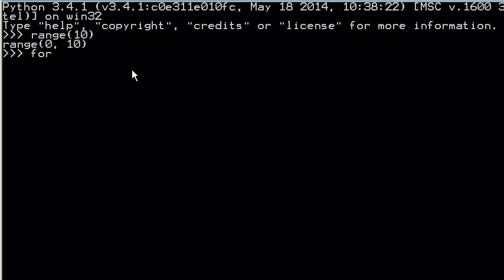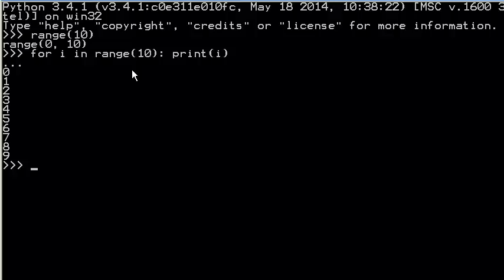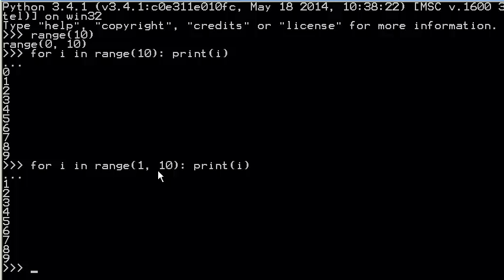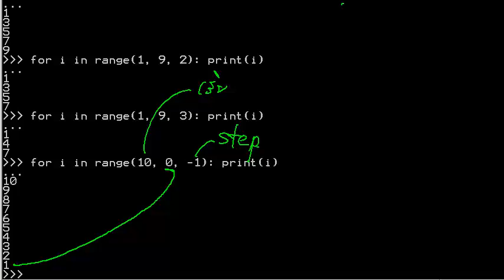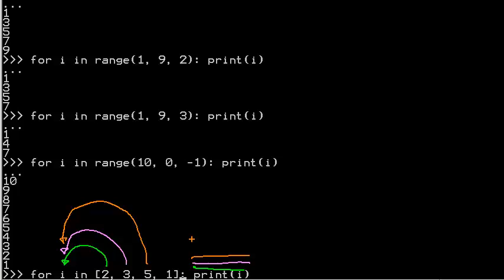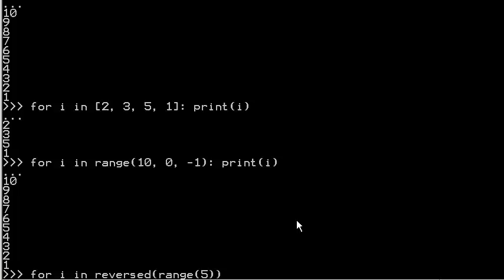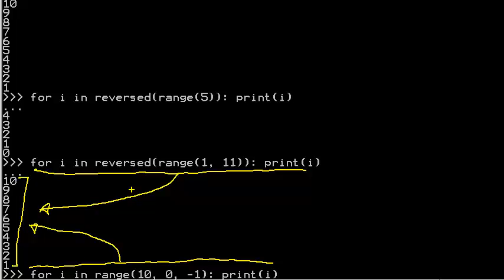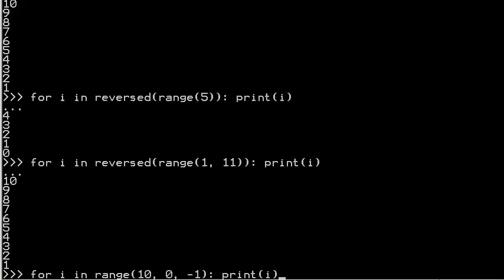[python] ลูป for